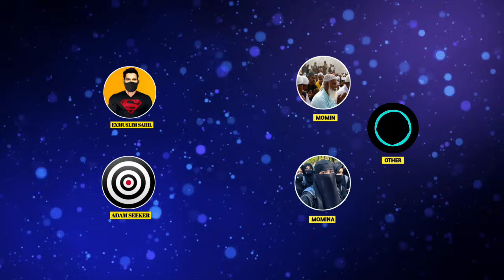exmuslim - girl left Islam 😳 | sachwala, sahil, Adam seeker debates